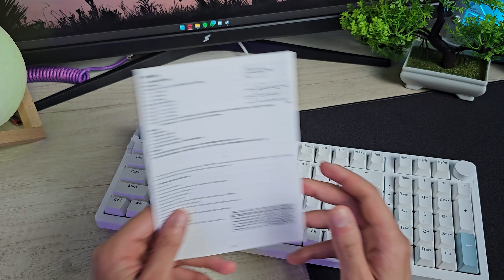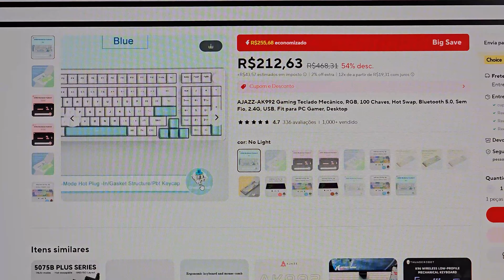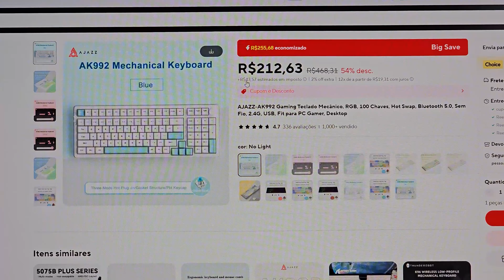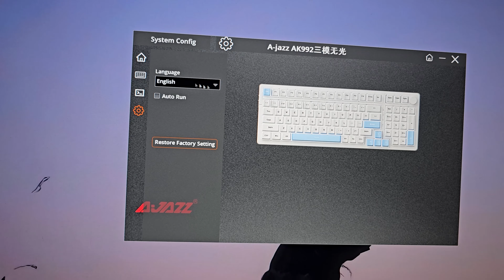Melhor Teclado Mecânico 100% Custo Benefício p/ Jogar e Trabalhar. Review Ajazz AK992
review teclado mecânico full size ajazz ak992 custo benefício bom para jogar e trabalhar.

TELEGRAM DE PROMOÇÕES DO KLEITECH (só promos escolhidas a dedo, só coisa boaa)

Links
Ajazz AK992

Outros Teclados
Akko 5075B Plus V2
Link 1
Link 2

Ajazz AK820/PRO
Link 1
Link 2

Coisas que aparecem no vídeo
Fone de ouvido
Microfone Fifine
Controle 8bitdo
Lâmpada de cabeceira